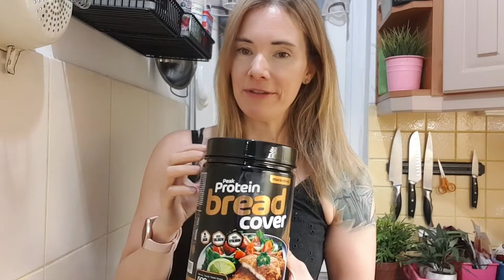Ezt jól MEGBUNDÁZTUK!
Hogyan készítsd diétás, zsírszegény(ebb) rántott husit, rántott zöldséget, rántott tofut... rántott bármit :) - nemcsak diétásan, de gluténmentesen is?

📧Ügyfélszolgálat:
1191 Budapest, Ady Endre út 42-44.